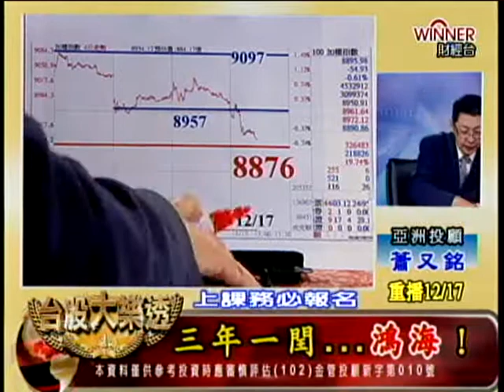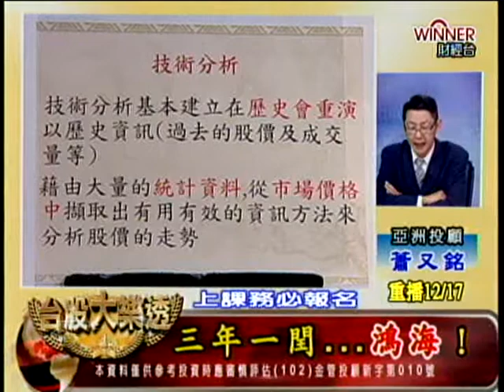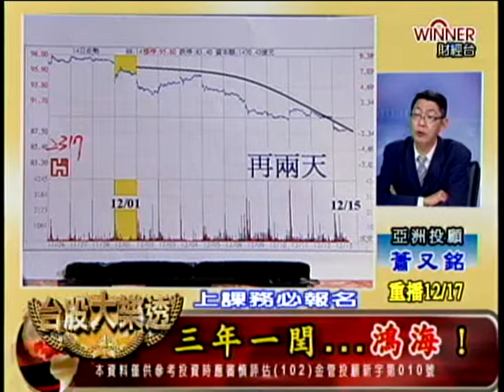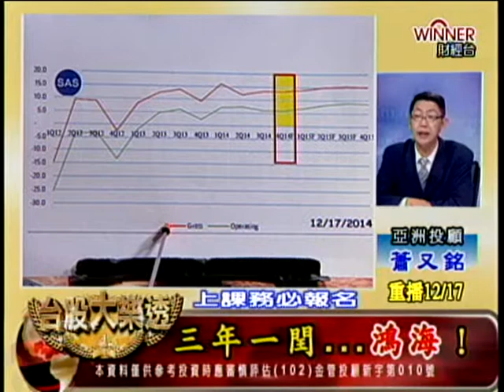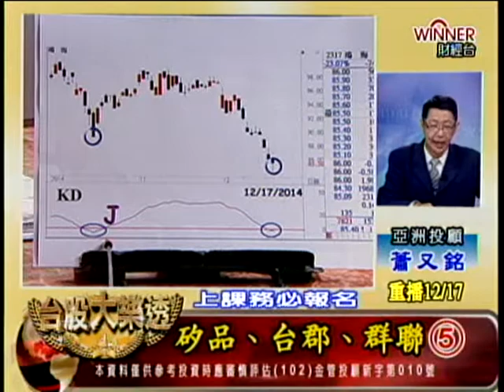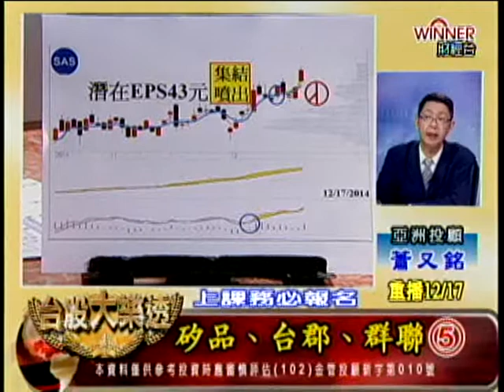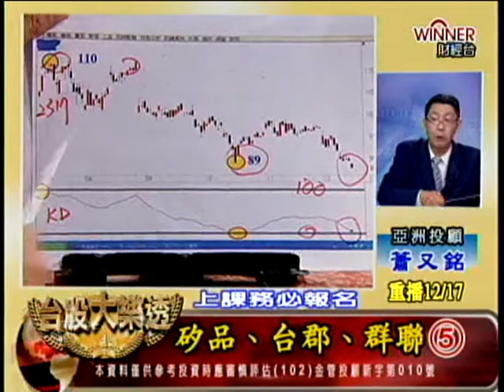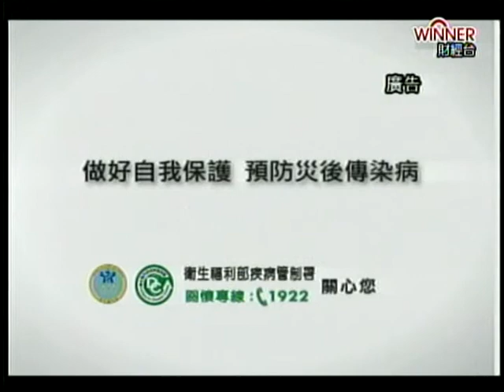台股大樂透 蕭又銘 分析師 2014-12-18